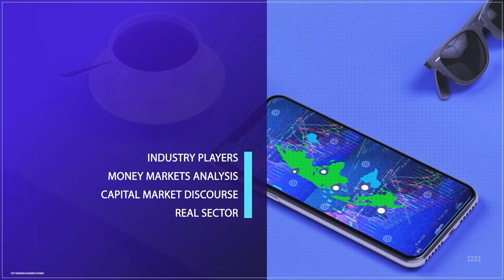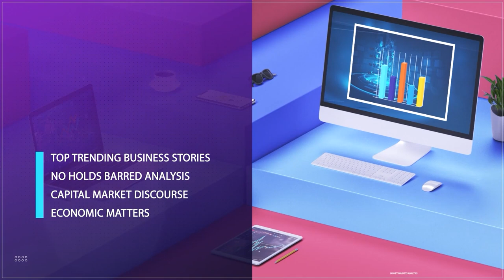Fuel Scarcity Bites Hard As Nnpc Increases Fuel Pump Price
Bayo Onanuga, a presidential aide, announced that the Nigerian National Petroleum Company Limited (NNPCL) has acknowledged its financial struggles and can no longer sustain petrol subsidies.